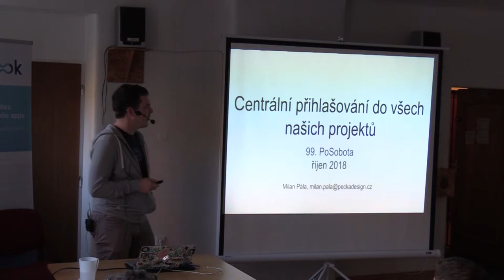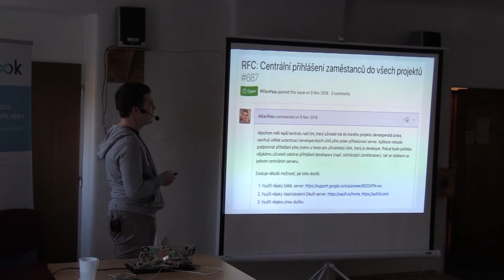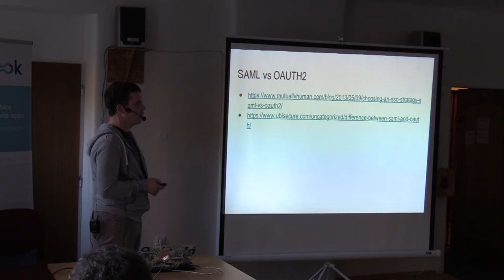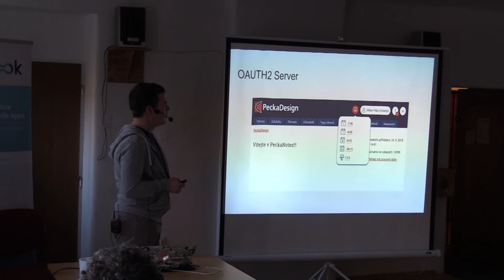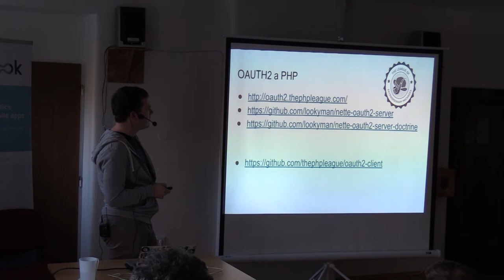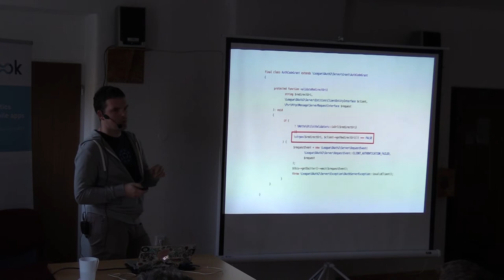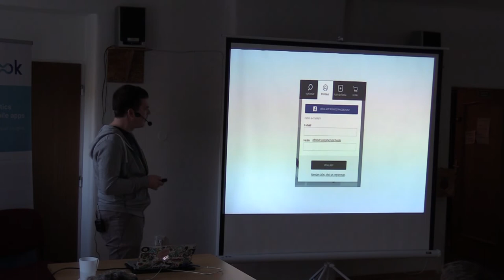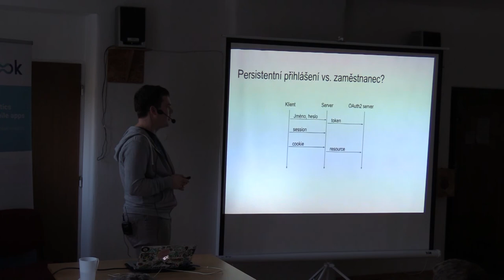Milan Pála – Centrální přihlašování do všech našich projektů (Proof of concept v Pecce)